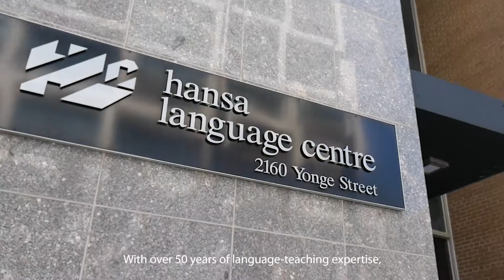How to study English online with Canadian teachers?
Study English online with Canadian teachers at unbeatable prices. Hansa has more than 50 years of experience teaching languages.